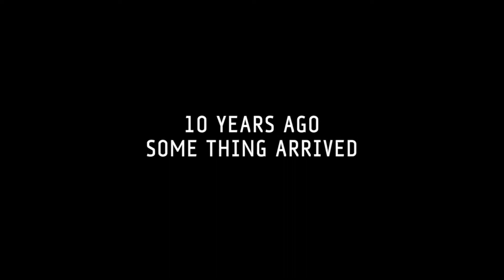2018 Super Bowl 52 Movie Trailers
00:03 Jurassic World 2
01:35 Avengers Infinity War
02:05 Red Sparrow
04:35 A Quiet Place
05:35 The Cloverfield Paradox
06:05 Solo: A Star Wars Story
06:49 Dundee
08:19 Tom Clancy's Jack Ryan
09:19 Skyscraper
11:56 Mission: Impossible - Fallout